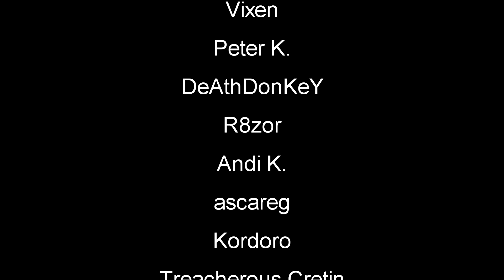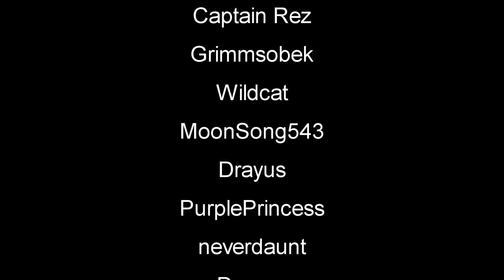RAFT Survival | Wheelhouse | Raft Gameplay Let's Play EP15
Raft Gameplay Let's Play New Update First Look | Raft throws you and your friends into an epic oceanic adventure! Alone or together, players battle to survive a perilous voyage across a vast sea! Gather debris, scavenge reefs and build your own floating home, but be wary of the man-eating sharks!